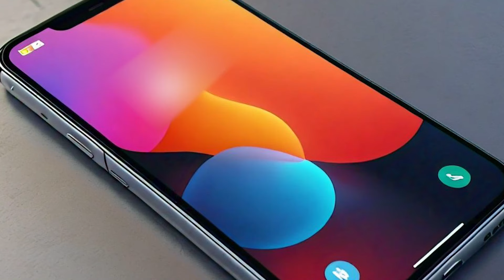Episode 47 | Shaadi Ke Baad | Pocket FM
Best Hindi Love Story
📲 Hindi Kahani | Best Hindi Love Story | Pocket FM Hindi Shows